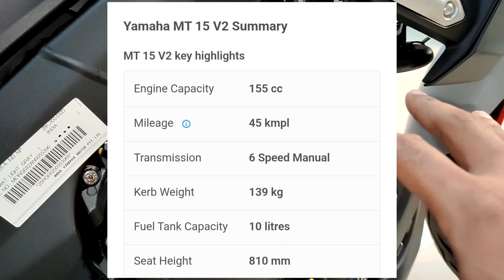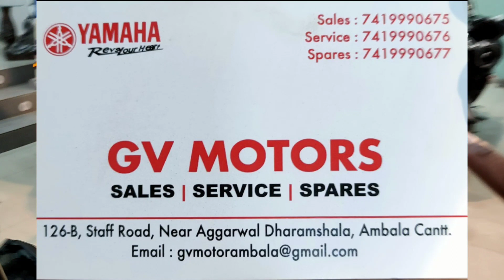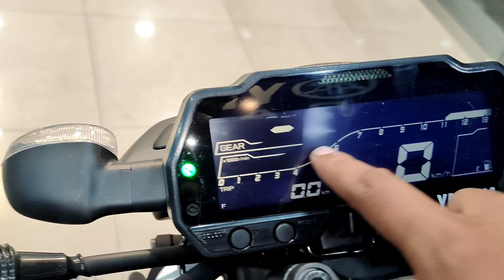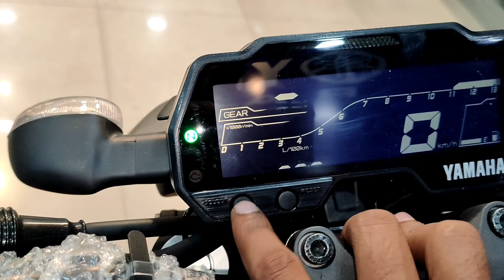Most Stylish Naked Sports Bike Yamaha MT 15 V2 0🔥2022 Review And Detailed Walk Around👌In Rs 2 Lakhs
So hello guy's welcome back to the Channel if you are planning to buy yamaha mt 15 v2 then here is the video of yamaha mt 15 v2 detailed review video so watch Complete Video also don't forget to like share and subscribe to the Channel 😍

GV YAMAHA MOTORS
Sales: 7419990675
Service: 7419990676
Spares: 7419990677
(Please Mention My YT Channel Name)